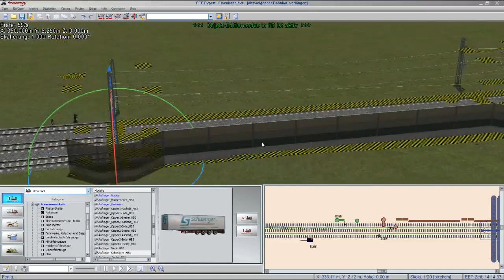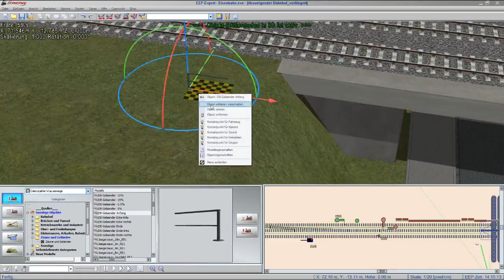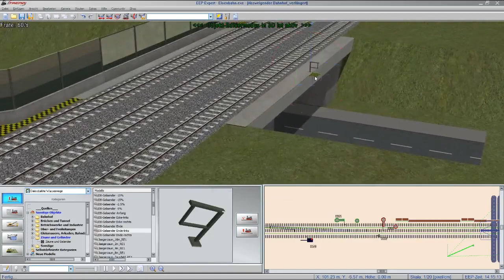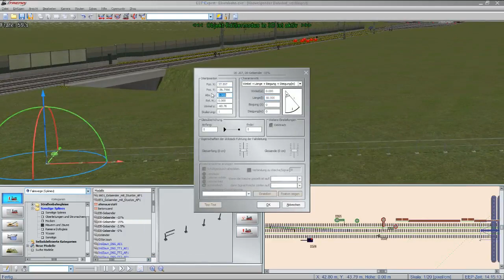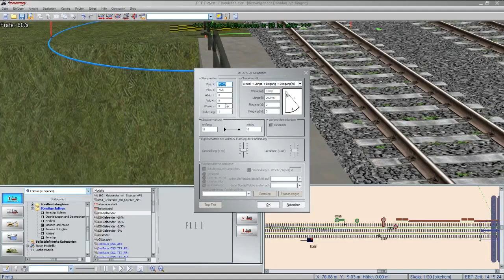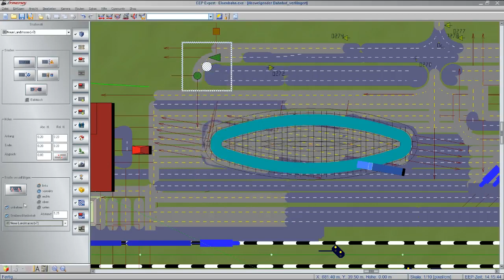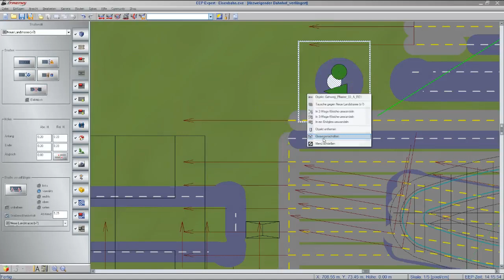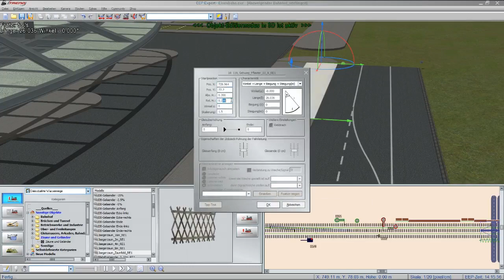EEP 13 #62 - Die Fußwege sind zu niedrig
Die Fußwege auf der Anlage sind allesamt zu niedrig und müssen angehoben werden.